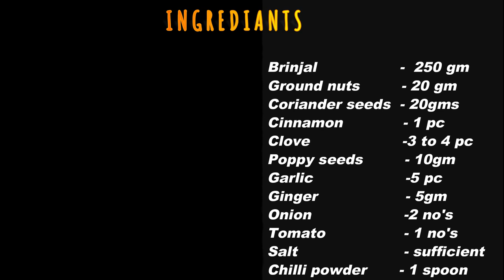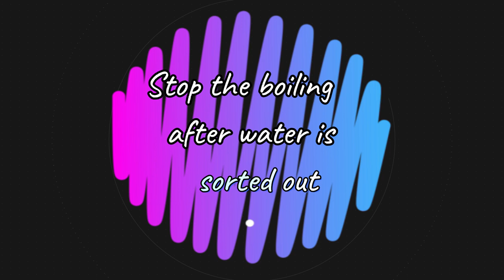Egg Plant Curry by Brahmana Vantalu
* కాలంతో పాటుగా మనమూ మారాలంటారు అంటే దాని అర్ధం అభిరుచులను మార్చుకొమ్మని కాదు , సాంప్రదాయలని గౌరవిస్తూ మన అభిరుచులకి తగినట్టుగా , ఈ తరం మెచ్చేలా అందించే ప్రయత్నమే మా ఈ యుట్యూబ్ చానల్.

* వీడియో upload చేసిన వెంటనే నోటిఫికేషన్ రావాలంటే మన channel ని subscribe చేసి పక్కనే ఉన్న గంట ని కొట్టండి. అంతే కాకుండా క్రింద ఇచ్చిన లింక్ ని click చేసి మన social media groups lo jion అవ్వండి...

Video edit credits:-